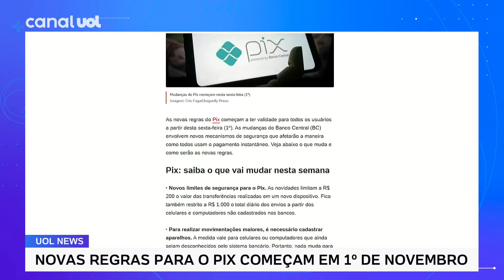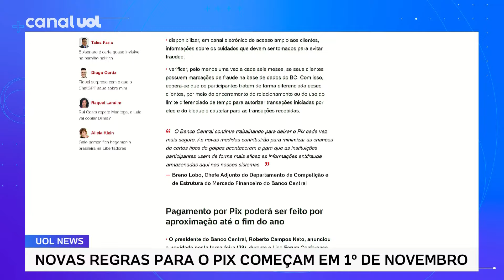Pix terá limite de R$ 1.000 por dia em novos celulares; novas regras começam em 1º de novembro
As novas regras do Pix começam a ter validade para todos os usuários a partir desta sexta-feira (1º). As mudanças do Banco Central (BC) envolvem novos mecanismos de segurança que afetarão a maneira como todos usam o pagamento instantâneo. Veja abaixo o que muda e como serão as novas regras.